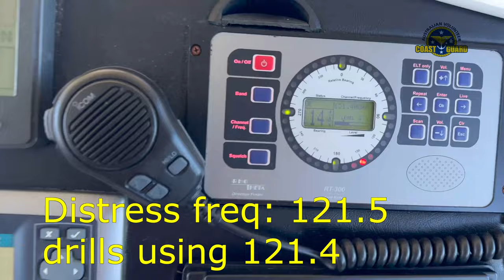2023-04-05 RACQ LifeFlight Helicopter Rescue and Coast Guard Mooloolaba QF6.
We go out on joint exercises South East of Point Cartwright